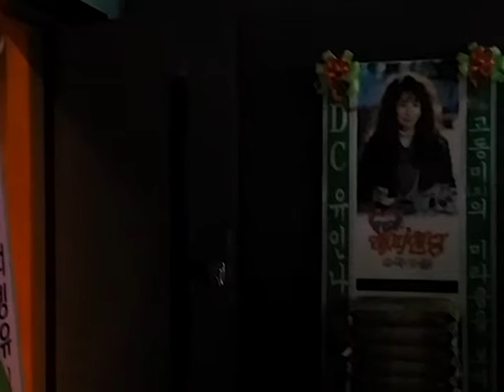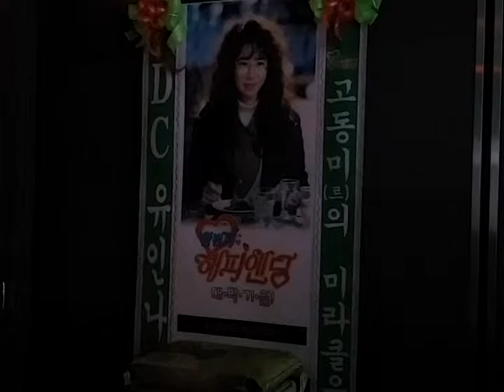MBC '한번 더 해피엔딩' 제작발표회 배우 유인나(Yoo In Na) 응원 쌀드리미화환 - 쌀화환 드리미 Dreame for Yoo In Na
배우 유인나(Yoo In Na)의 팬들(DC유인나갤러리)이 MBC 수목드라마 '한번 더 해피엔딩'에 출연하는 유인나에게 드리미 쌀화환을 보내와 드라마의 성공을 기원하며 유인나에 대한 드리미 쌀화환 응원을 이어갔다. 1월 18일 서울 상암동 MBC 사옥에서 열린 '한번 더 해피엔딩' 제작발표회에 배달된 유인나 응원 드리미 쌀화환에는 '고동미(르)의 미라클을 보여줄께, DC 유인나 갤러리'란 응원 메세지에 유인나의 대형사진과 함께 드리미 농협쌀 100kg이 담겨 있었다. 유인나 응원 드리미 쌀화환은 유인나가 지정하는 독거노인 등 어려운 이웃에게 사랑의 쌀로 기부된다. 유인나의 팬들은 2012년 4월 16일 tvN '인현왕후의 남자' 시사회에 드리미 쌀화환 20kg, 2013년 3월 4일 KBS2 '최고다 이순신' 제작발표회에 드리미 쌀화환 120kg을 보내와 유인나를 응원했었다.

  이날 '한번 더 해피엔딩' 제작발표회에는 배우 유인나와 권율, 유다인, 서인영, 장나라, 정경호. 권성창 PD가 참석해 드라마를 소개했다. 제작발표회에서 유인나는 "캐릭터 변신을 위해 3kg 살을 찌우고 하이힐에서 내려왔고 속눈썹을 뗐다. 조금의 노력에 감독님께서 만족스럽게 좋아해주셔서 나도 재미있게 촬영하고 있다"고 연기변신에 대한 소감을 전했다. 유인나는 전직 걸그룹 '엔젤스'에서 미모 담당 멤버들의 가창력을 메우기 위해 전략적으로 합류한 가창 담당 멤버이자 현재 사립초등학교 교사인 '고동미' 역을 연기한다. '한번 더 해피엔딩'은 30대 중반이 된 걸그룹 '엔젤스' 멤버들이 사랑에 상처 받고, 새로운 사랑을 기다리면서 또 망설이는 이야기를 그리는 유쾌하고 발랄한 로맨틱 코미디다. 동화 속 공주님처럼 보였던 걸그룹 멤버들의 '왕자와 함께 행복하게 잘 살았습니다'라는 해피엔딩 이후 삶을 다룬다.
MBC 드라마 '한번 더 해피엔딩' 제작발표회 배우 유인나(Yoo In Na) 응원 쌀드리미화환 - 기부화환 쌀화환 드리미 / 쌀소비촉진 범국민운동 2070 프로젝트 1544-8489